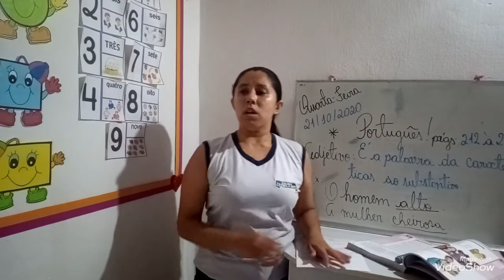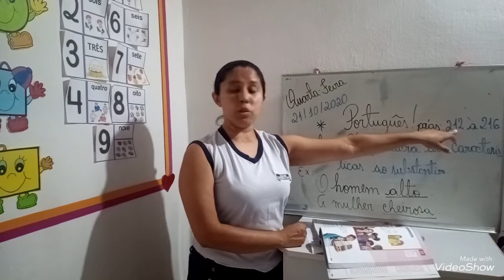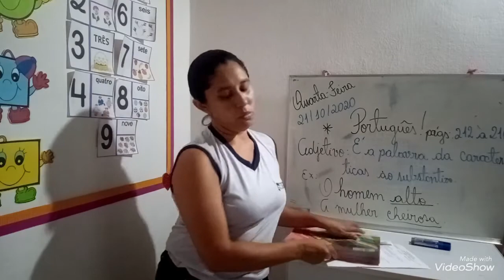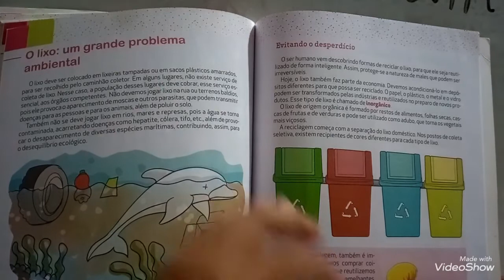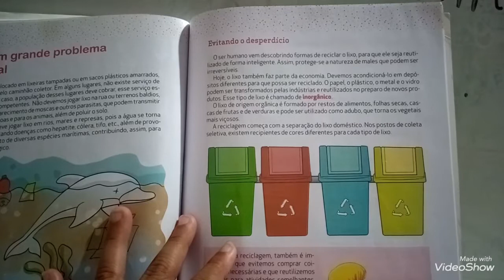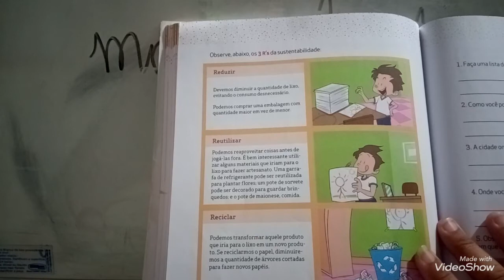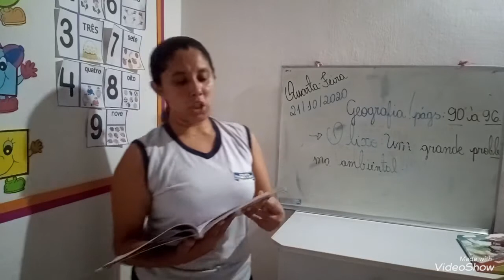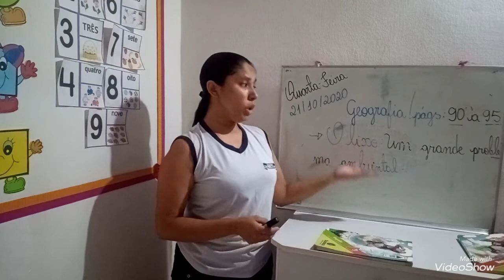Vídeo Aula 3 Ano 21/10/2020